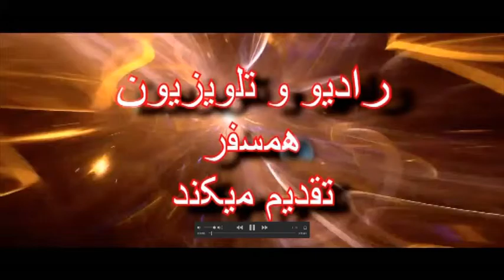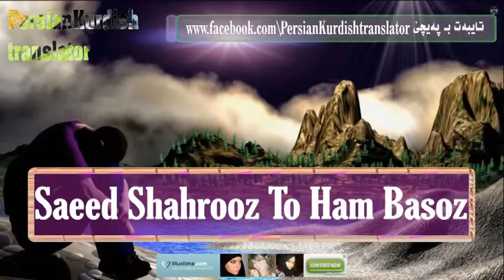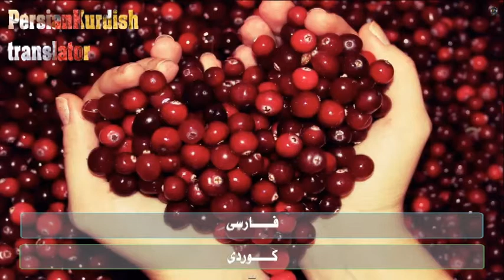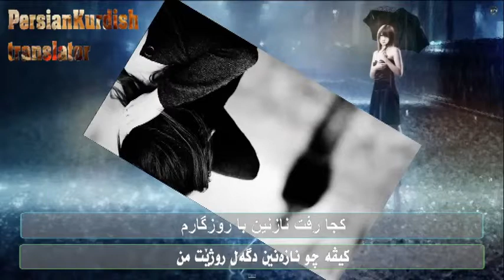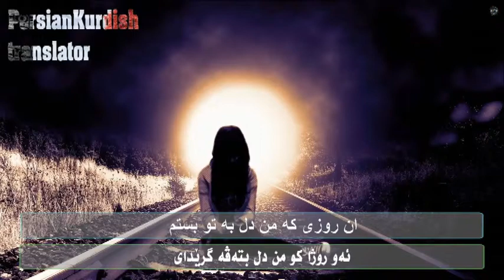Az har dari sikhani 20150203